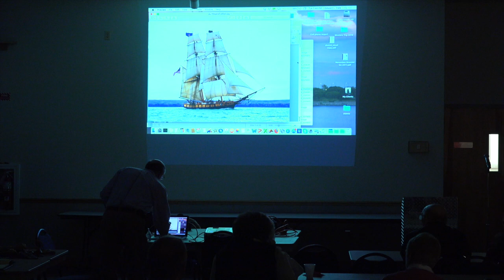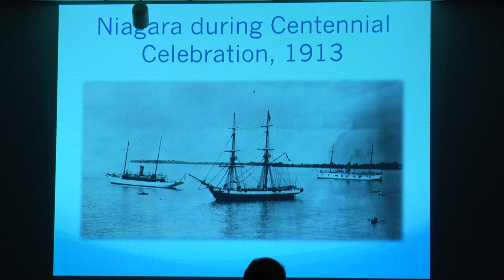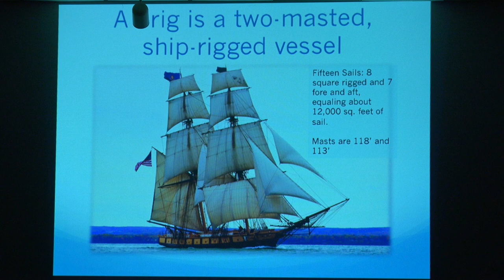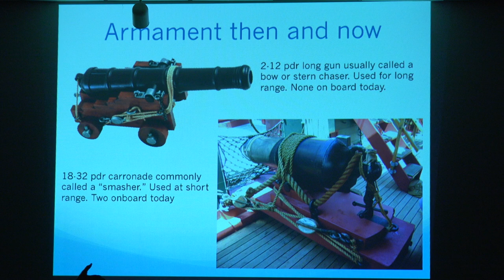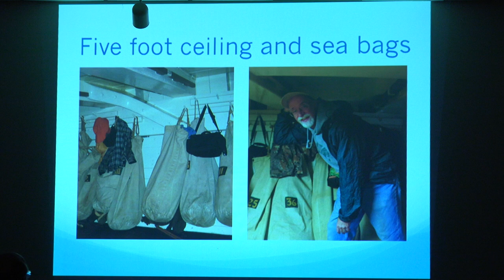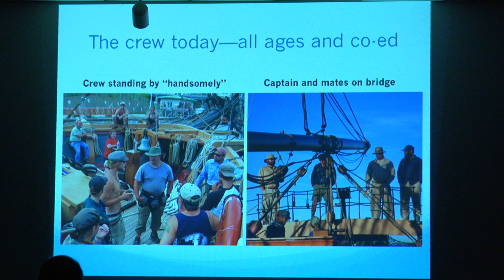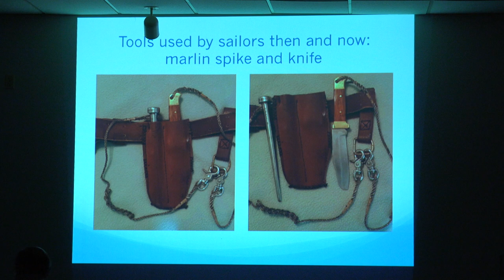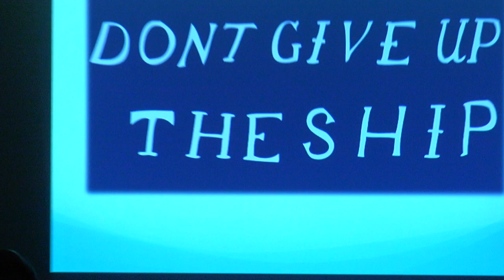Bridgeville Historical Society: The U.S. Brig Niagara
During this Nov. 28, 2017 presentation, Edd Hale, a volunteer crew member on the USS Niagara, discusses the ship's colorful history, including its role in the Battle of Lake Erie in the War of 1812.